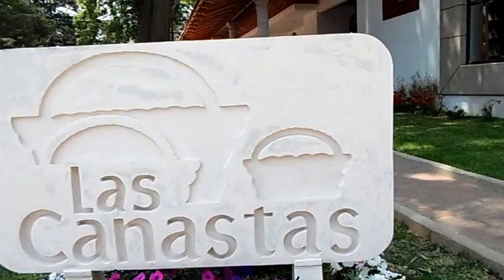Las Canastas, Tenancingo, estado de México.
Visita guiada al Centro Gastronómico y Cultural de Tenancingo, estado de México.